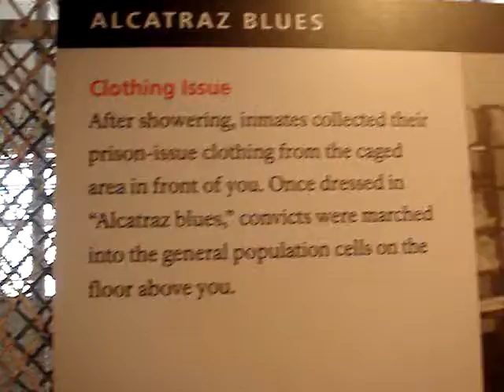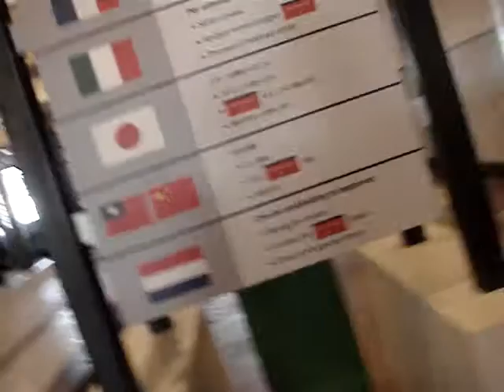Alcatraz - Banheiro 02.MPG